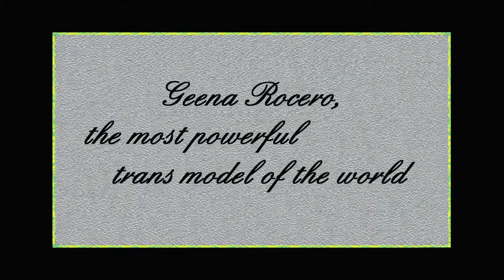Geena Rocero, the most powerful trans model of the world